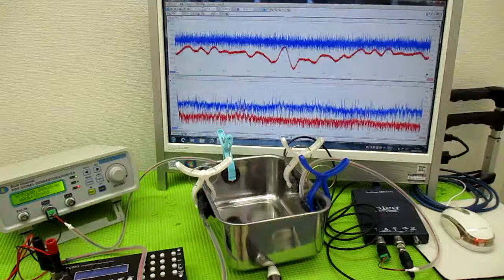メガヘルツの超音波発振制御プローブを利用した実験動画 ultrasonic-labo